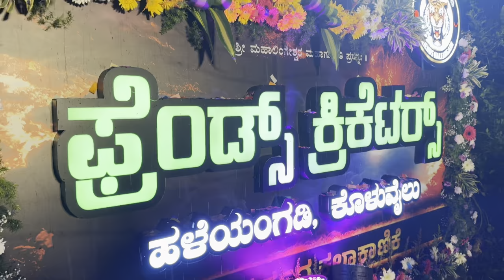Haleangadi Ganpathi Visarjane|Common life diaries#mangalore#ganpatibappamorya